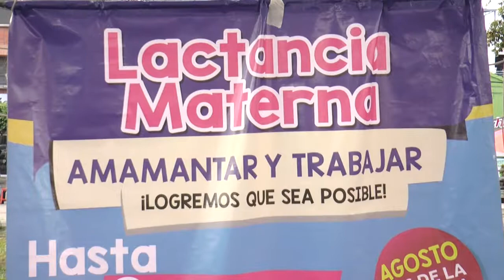Se cumplió con éxito jornada de Tetatón